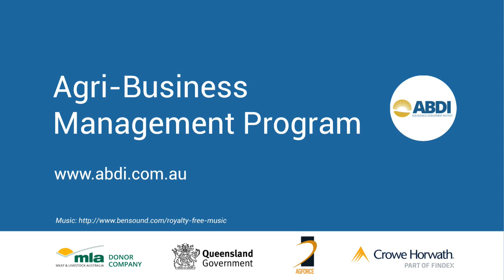Kym Thomas - Agri-Business Management Program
Kym Thomas, Sheep Meat Producer from Kahmoo Pastoral Company, in Cunnamulla, QLD provides a brief overview of her thoughts on the ABDI Agri-Business Management Program.

✔ SOURCES ✔

Leave me a comment on what you'd like to see in the next video!

✔ FREE RESOURCES ✔

Learn The 5 Gold Rules To Creating A High-Performing Agri-Business - Get Your Free Guide Now

Download our free comprehensive briefing paper that will help you 'Stand In A Lender's Shoes' so that you can better understand the motivations of lenders when applying for finance

Download your free guide sharing the 3 steps to set your agri-business up for growth